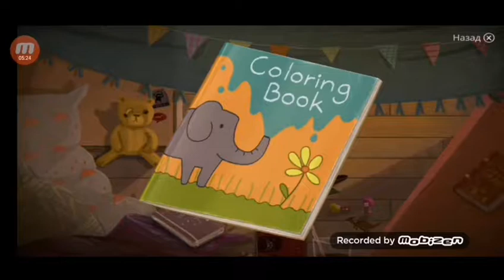Прохождение игры little misfortune mobile